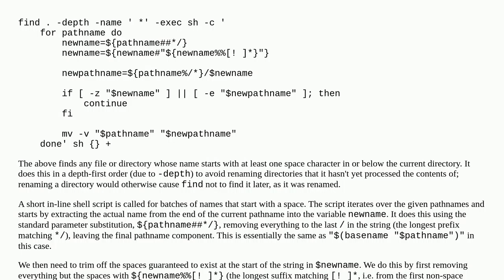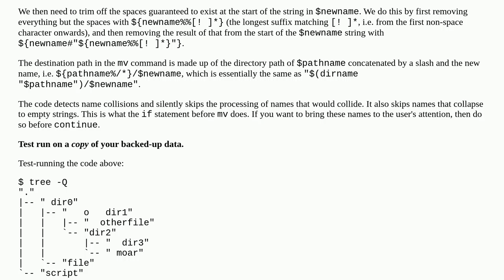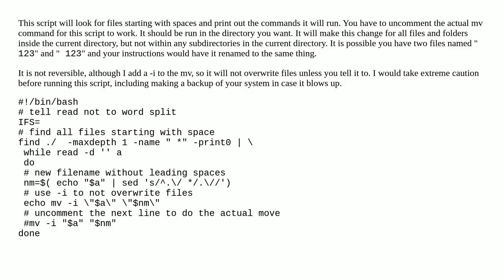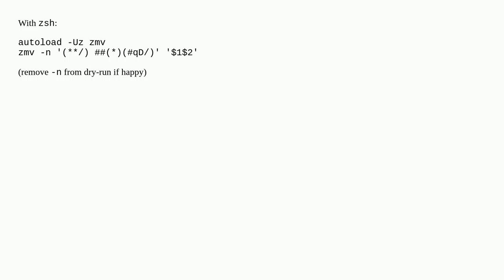Help with Find command: Find files or folders that start with a space (ore more than one space) o...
Help with Find command: Find files or folders that start with a space (ore more than one space) on linux

A special thanks goes out to the community